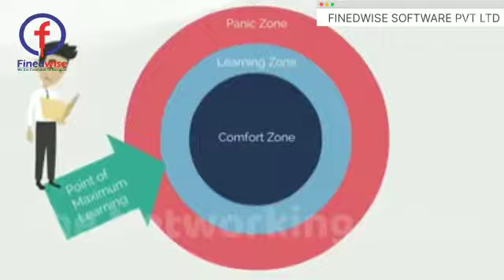FULL TIME NETWORK MARKETING MAI WORKING KARAKE INCOME PANEKE LIYE TURANT SMS KIJIYE 7016942971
Video from NATVAR SADHU